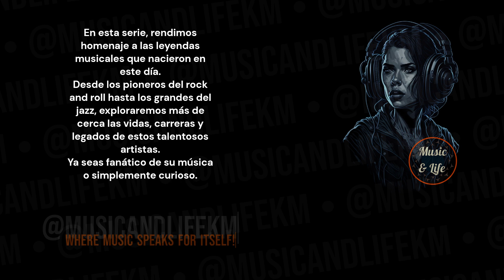GLENN SHORROCK I Born on Jun 30 🎶👍LittleRiverband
Music artist born on June 30.

Sneak Peek:
Glenn Shorrock, born on June 30, 1944, is a renowned pop singer and songwriter hailing from England. He is best known as the lead vocalist of the iconic Australian rock band, Little River Band, and has made significant contributions to the music industry throughout his career...(Checkoutthefullvideo!).

Timecodes
0:00 Start
0:01 Intro (Let's get started!)
0:05 H Bday!
0:07 Logo + Date
0:08 Glenn Shorrock's Birthday and Profession + Short Profile
0:15 Glenn Shorrock's Sneak Peek
0:37 Glenn Shorrock's Main Profile
2:47 @musicandlifekm
3:27 Outro

PD.

Karlos M.